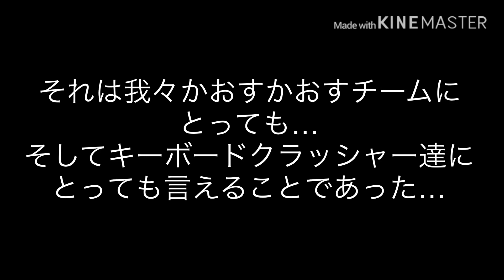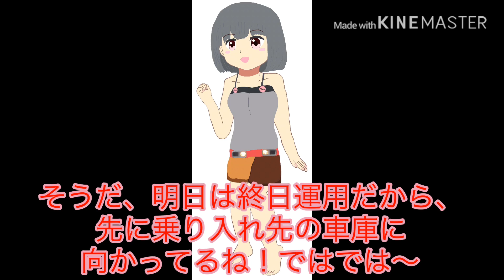【帰ってきたキーボードクラッシャー】〜再び始まるキボクラ達の日常〜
ドリームかおすのキーボードクラッシャーが帰ってきた！
早速PCを修理に出したのだが…